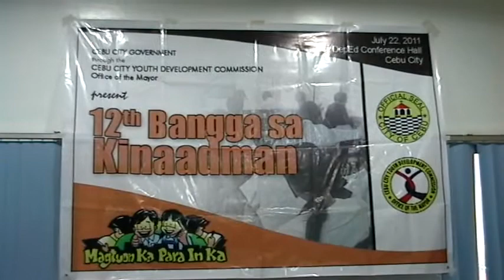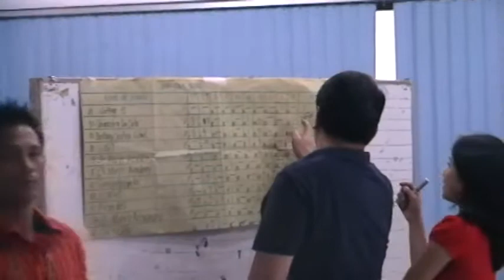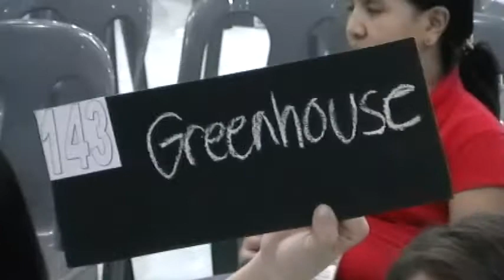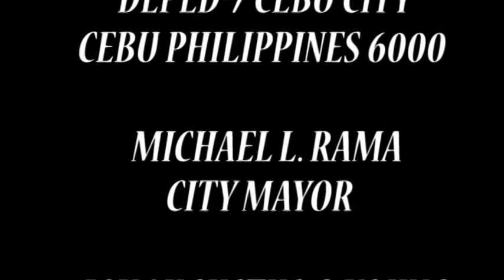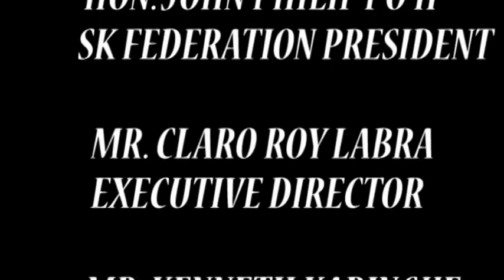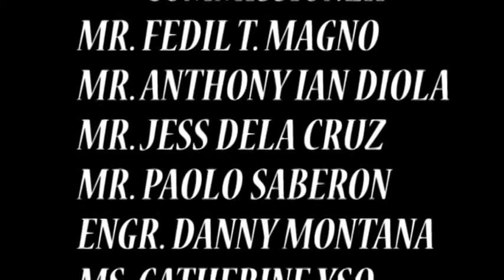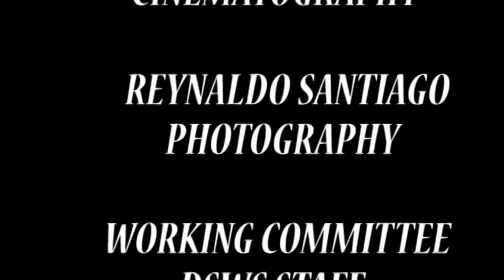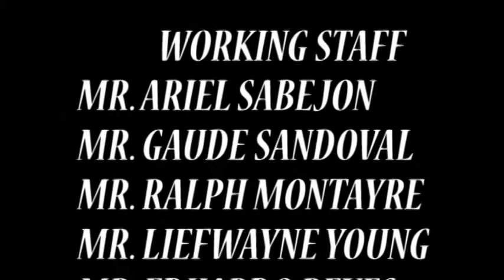CCYDC 12th BANGGA SA KINAADMAN-2011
uploaded by: glennconradgo